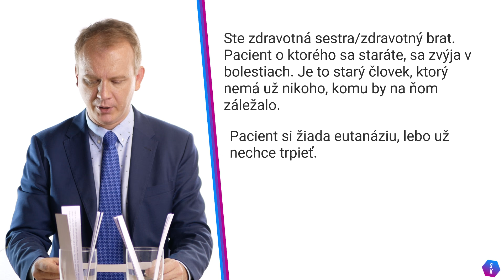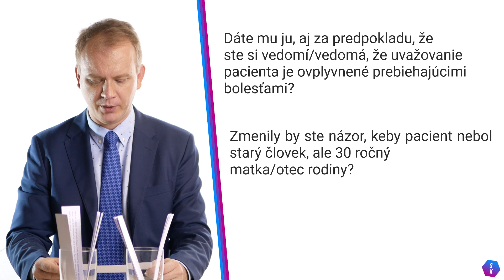Spoznaj Kandidáta - Miroslav Beblavý | PS/SPOLU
Piatym hosťom je Miroslav Beblavý kandidujúci za koalíciu PS SPOLU s kandidačným číslom 2.

Reach-out tím:
 Roman Králik
 Michal Bartek
 Stanislav Valluš
 Lukáš Mihálik
 Dominik Mucha

Tehnický tím:
 Patrik Hrabovec
 Julius Schmitzer
 Michal Dubjel

Partneri:
 Progressbar
 QuickKancle
 Rada mládeže Bratislavského kraja